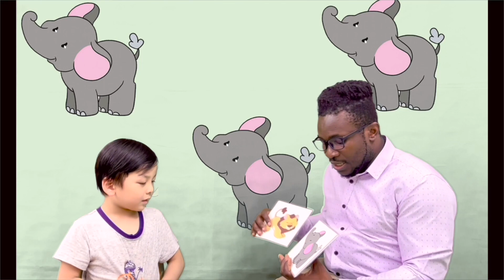Kenma's final speaking test for Amanda 3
The speaking test was centered on the last 3 units ( Clothes, Animals and Food) of Amanda 3 book.